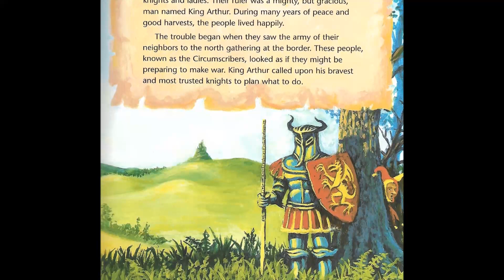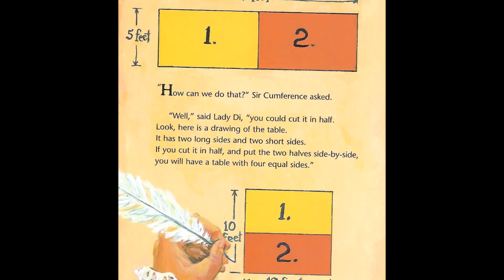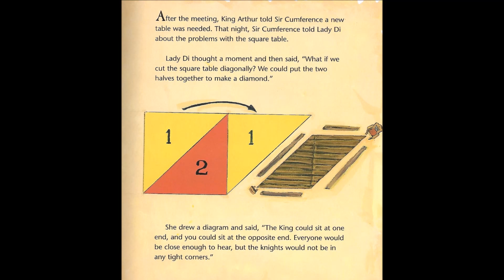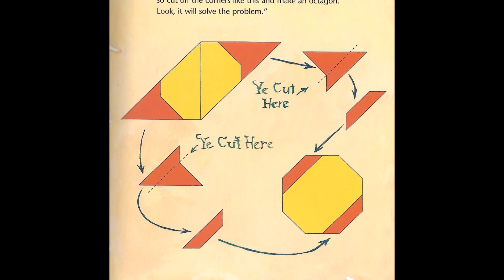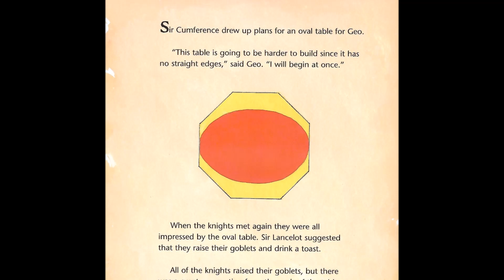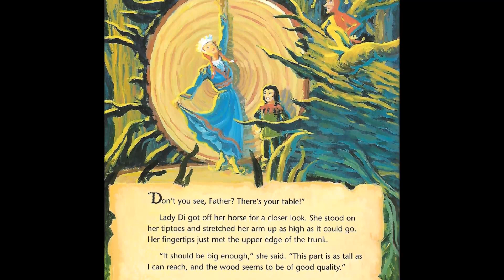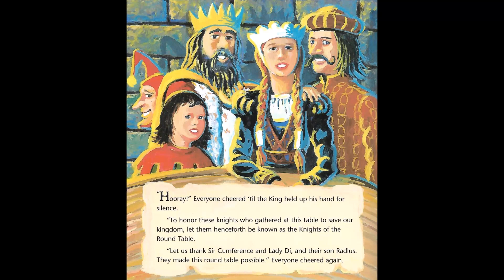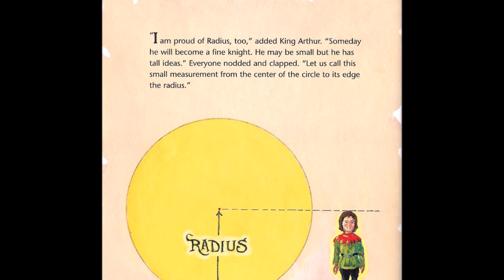Sir Cumference and the First Round Table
Read A Loud of book by Cindy Neischwander.